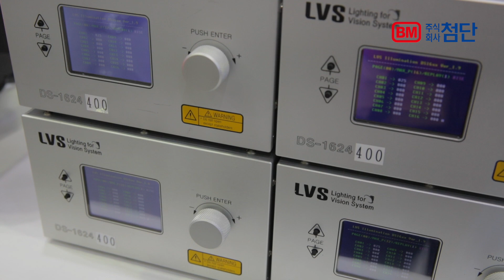[특집 2019 오토메이션월드] 비전시스템을 위한 LED 조명 - 엘브이에스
[특집 2019 오토메이션월드]

지난 3월 27일부터 29일까지 3일 간 개최되었던
2019 스마트팩토리+오토메이션월드,

그 현장에서 저희 첨단TV가 참여기업인 "엘브이에스"의 김현종 과장님을 만나 제품에 대한 이야기를 들어보았습니다.